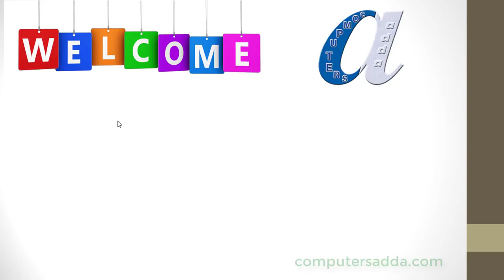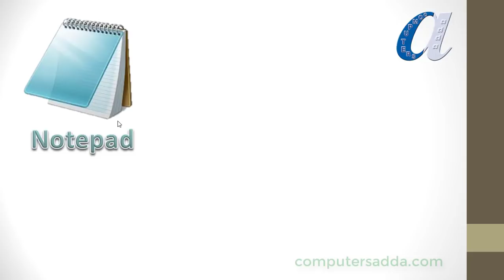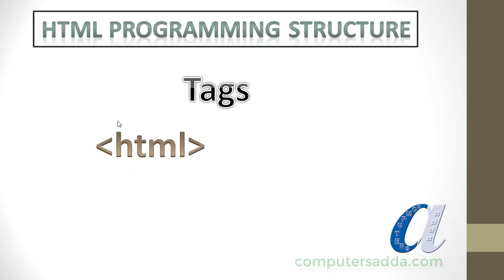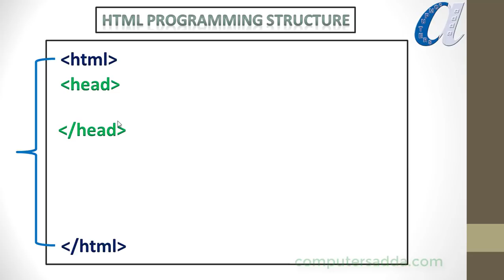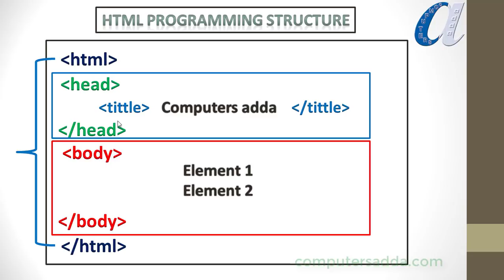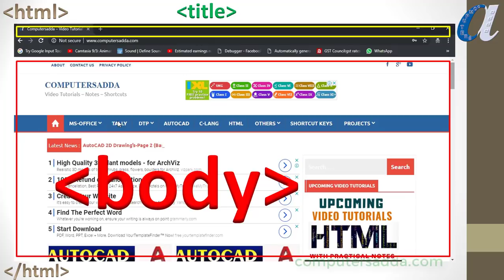HTML Telugu Tutorials Part-4 || Html Programming Structure || computersadda.com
Html Programming Structure in below link:-
HTML Tags, Elements Concept Video Link:-
HTML Basic 2 Video Links

DVD Packages
More Computer Courses Videos Links in below
Ms-Word in Telugu with in 5 Hours
Tally in telugu with in 6 hours
PHotoshop in Telugu with in 7 Hours
Pagemaker in telugu  with in 4 hours
30 Excel Formulas with in 1/2 hour